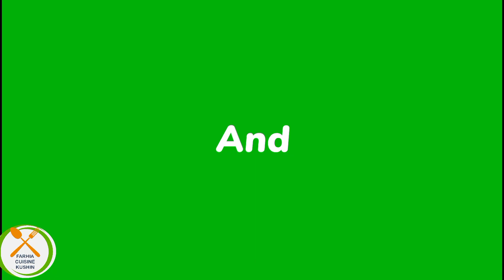casiriyo familka kafaideyso, soft buns bread and ice coffee recipe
BISMILLAH RAHMANI RAXIM ALAHU MASALI ALA MOHAMED